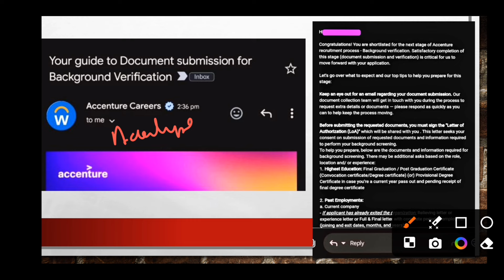Accenture Continue Sending BGV & Survey Mail | Onboarding & Joining Update | Interview Results, OL